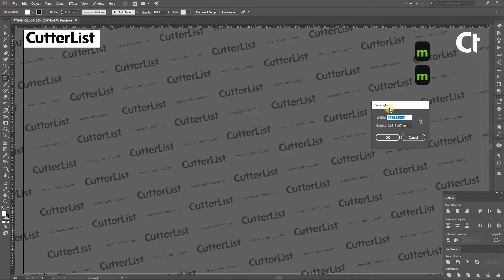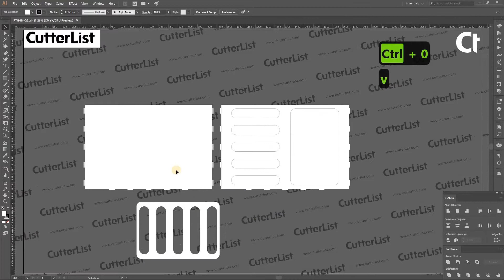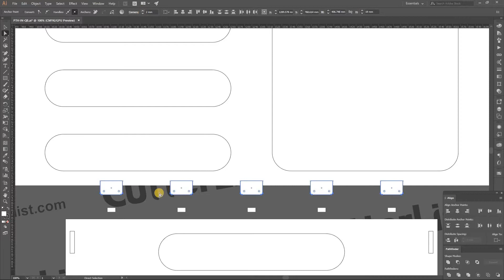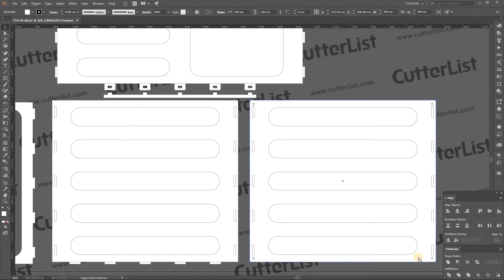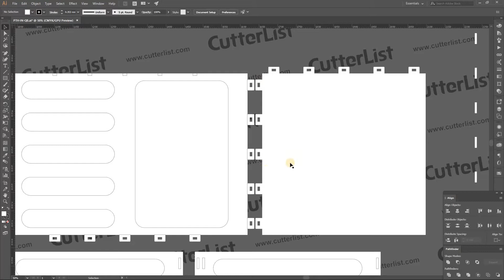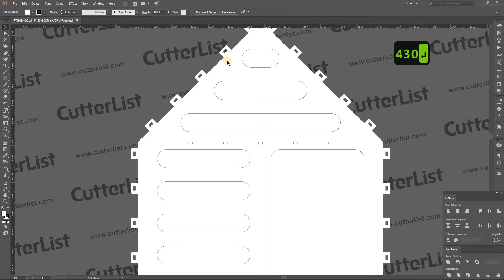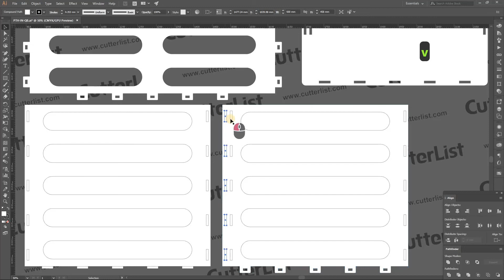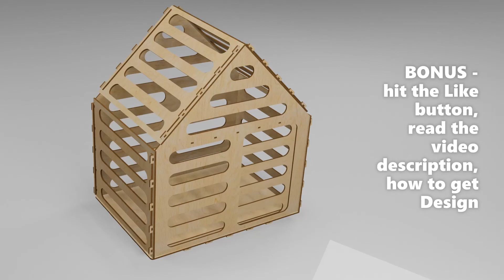Laser Cut Design, Engraving Vector File, Illustrator Layout, Drawing, Hotkey, tutorial for beginners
In this tutorial we will make a design for Pets sliding door kennel (Pet wood house)
This Layout is for 6 mm thick solid material, preferably a laser cutter for plywood.

                     -- !! BONUS !! --
EVERY 2 WEEKS we are giving away a FREE DESIGN.